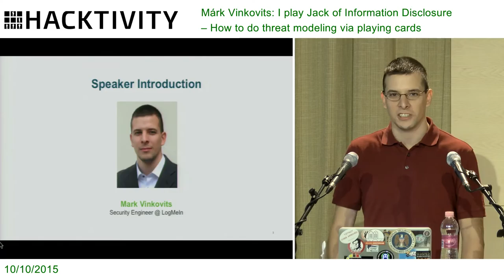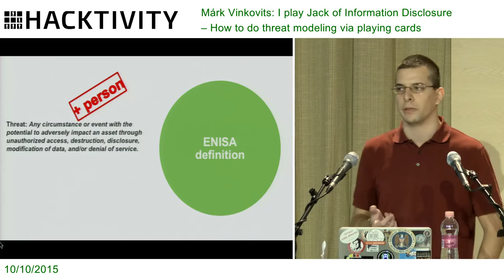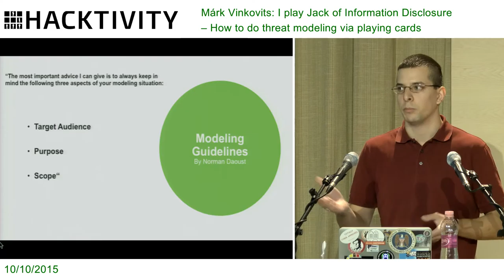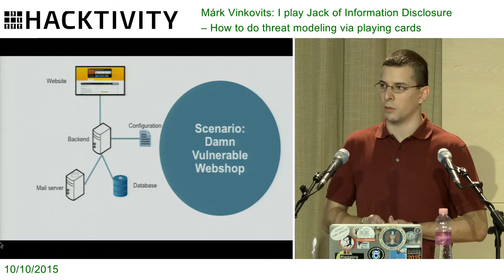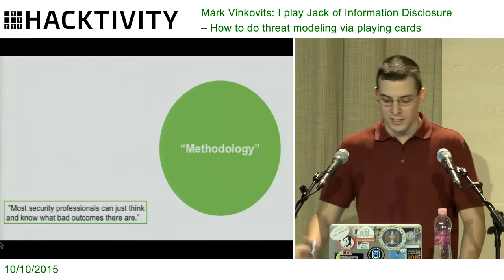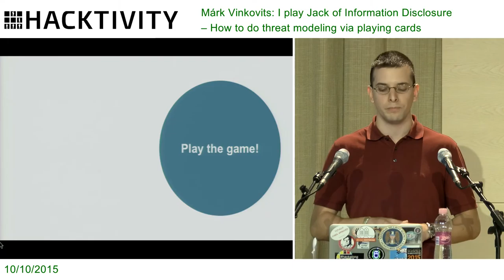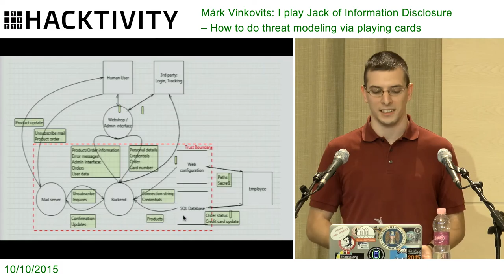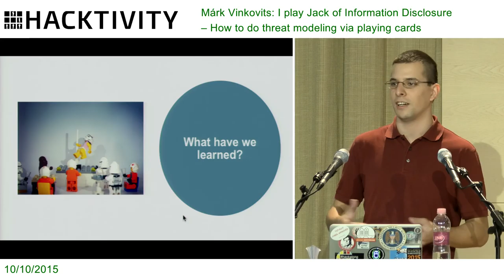Márk Vinkovits – I play Jack of Information Disclosure – How to do threat modeling via playing cards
There is an almost iunescapable conflict between software developers and security engineers. Multiple areas struggle from this conflict: one specifically being threat modeling that does not work because of the lack of cooperation between security engineers and software developers. With the existing methods, security engineers do not get a proper picture of the real risks and software developers get no feeling of what to improve. Gamified threat modeling approaches like Cornucopia and Elevation of Privilege are designed to provide the missing common ground and a process that encourages exchange.
As with playing cards, in their turn everyone plays their hand and the group discusses the threat that is described on the played card. The presentation will go through an example application and show the difference between the classical approach to threat modeling and Cornucopia/EoP. The audience is going to learn about a new methodology and get hands- on experience on how to do threat modeling by playing cards.